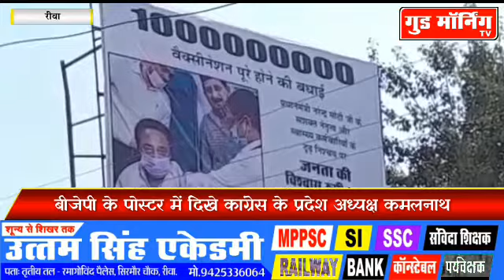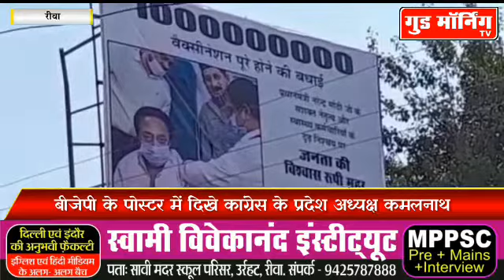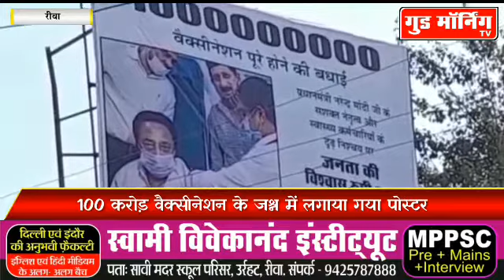Rewa में BJP नेता के पोस्टर में दिखे कमलनाथ, चर्चाएं तेज़ || Good Morning TV